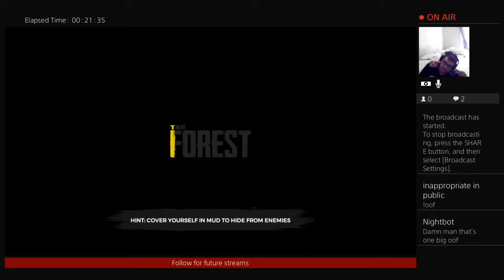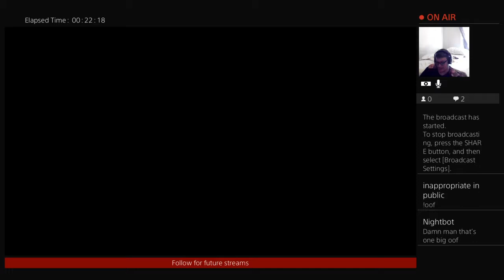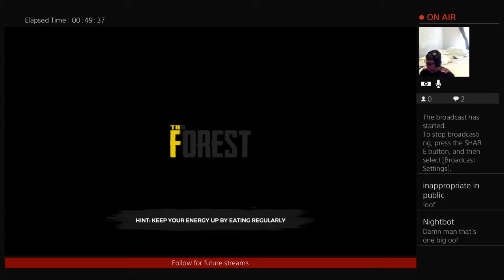The forrest PS4 LIVE Gameplay LETS PLAY Part 1